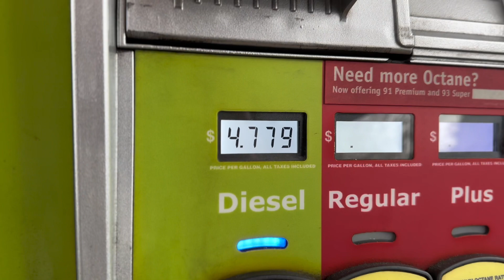CAMARO DEU TRABALHO PARA DESCER !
ENTREGA DO CAMARO EM NEW JERSEY COM A MINI CEGONHA !